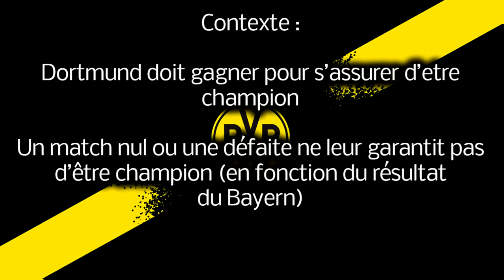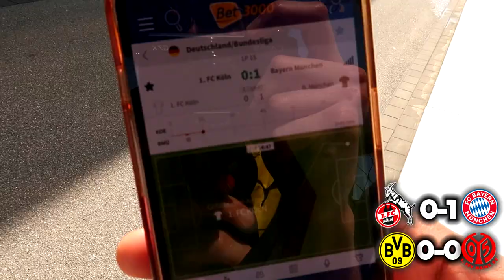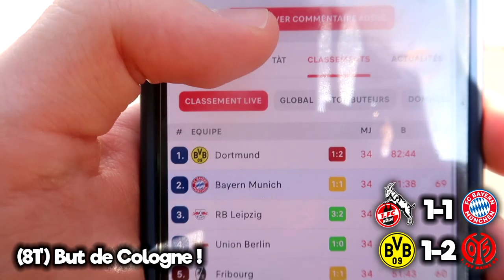J'ASSISTE À LA CLIM DU SIÈCLE À DORTMUND ! 🥶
Dernière journée de Bundesliga 2022/23, Dortmund a l'occasion d'être Champion d'Allemagne pour la première fois depuis 11 ans. Contre toute attente, un vent d'air frais est venu s'installer sur la Ruhr.